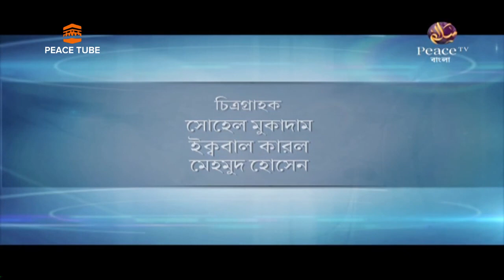ইসলামী লেনদেন, Islami Lenden, 08, Mufti Mamunul Haque, Peace TV Bangla, Peace Tube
All in One :
কিতাবুত তাওহীদ - ড. শহীদুল্লাহ খান মাদানী

Ahmadullah,
Shaikh Abdur Razzaque Bin Yousuf,
bangla dubbed,